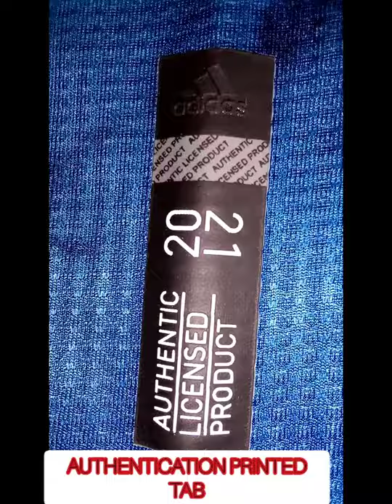ARSENAL 2020/21 THIRD KIT || PLAYER VERSION || HEAT.RDY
Arsenal 2020/21 third shirt inspired by the European Evening sky and lights of the Emirates stadium during night games.

A player Version that entails:-
✓ Heat pressed Arsenal crest and Adidas logo
✓ HEAT.RDY ; A sweat wickening technology, keeps you cool and dry
✓ Low V-cut ; Athletic fit design

VIDEO COURTESY:-